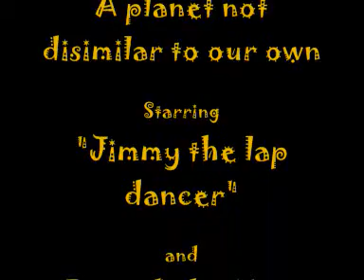The Talents of Jimmy and Pat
From late 1990s. Jimmy and Pat struttin their stuff and shakin their MOJO as only "they" can.